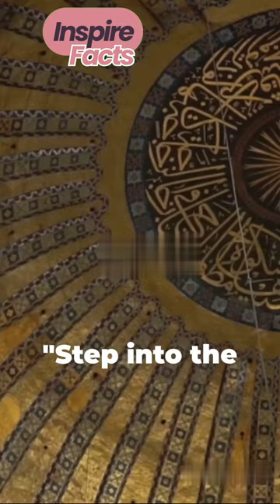Islamic Golden Age: Unveiling the Science Revolution (Short & Intriguing)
Introduction: A Golden Era of Discovery: The Rise of Islamic Science
Beyond Spires & Swords: Exploring Advancements in Math, Astronomy & Medicine
Brilliant Minds & Lasting Impact: The Legacy of Islamic Scholars
Conclusion: IslamicScienceRevolution - A Foundation for the Modern World
Description:
The Islamic Golden Age wasn't just about beautiful mosques!
Uncover the groundbreaking scientific discoveries of this fascinating era!
Explore advancements in math, astronomy, and medicine that changed the world!
Meet the brilliant minds who laid the foundation for modern science!
Hit play and unlock the wonders of Islamic science! Let's delve into a time of incredible progress!